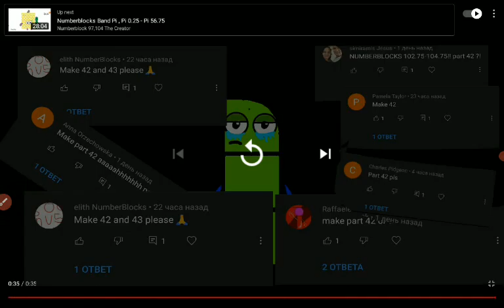numberblocks band quarters 0.25 to 99.75 bonus part again